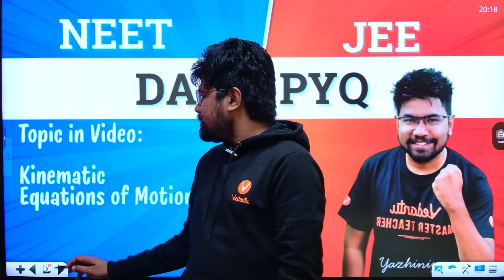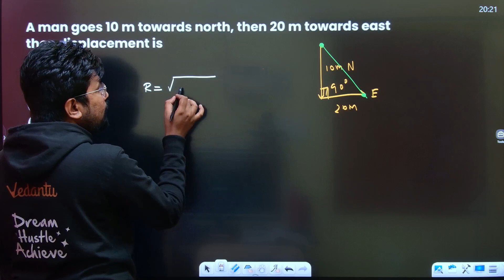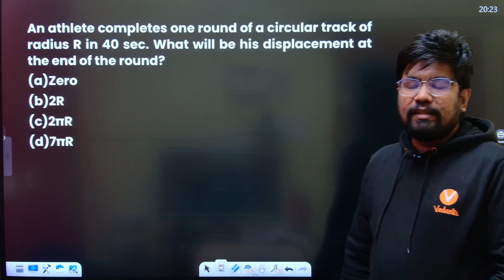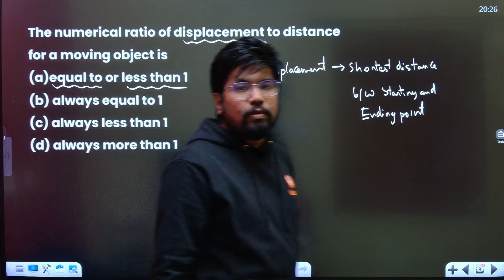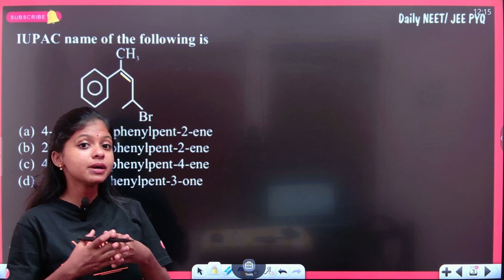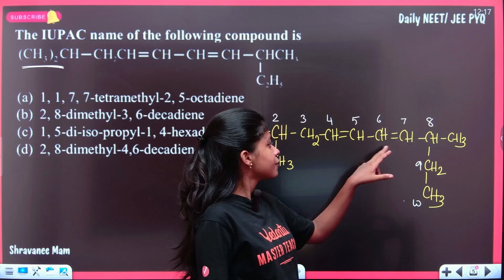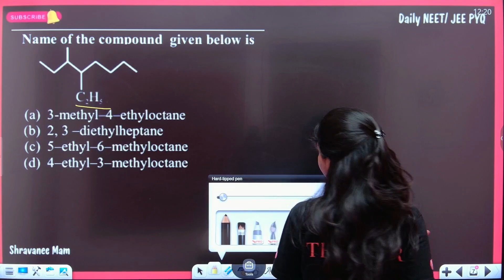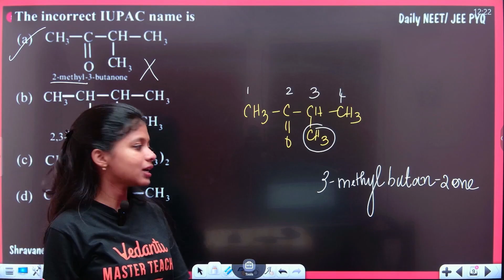NEET 2026 | Physics and Chemistry | Day 12 of Daily 10 Questions | Amara Batch 🔥